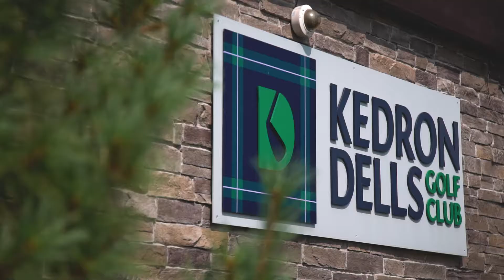30s Kedron Dells Tournament Promo Jumbo Tron